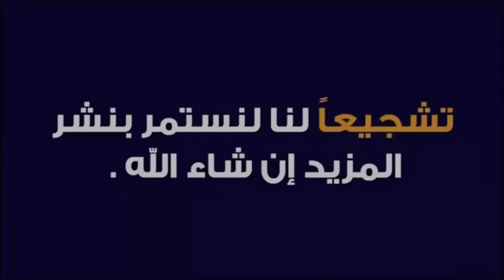وجبه سكيت باله اصلي